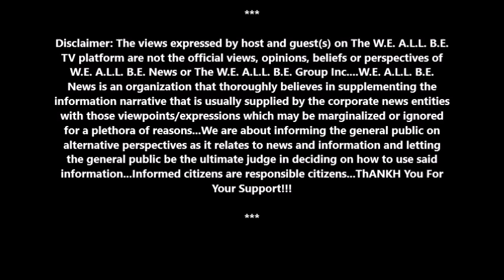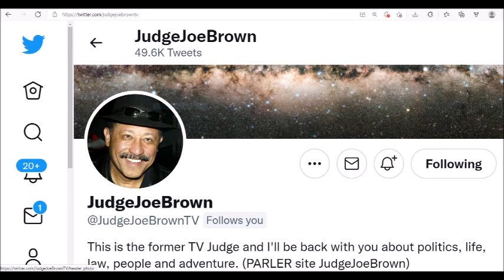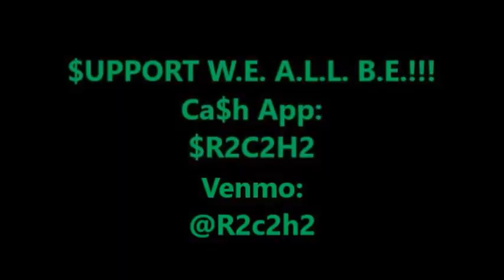BLACK LIES MATTER: Judge Joe Brown Speaks On BLM Tax $candal & The Nu Alphabet Religion Mane!